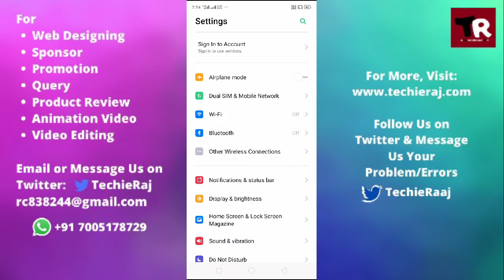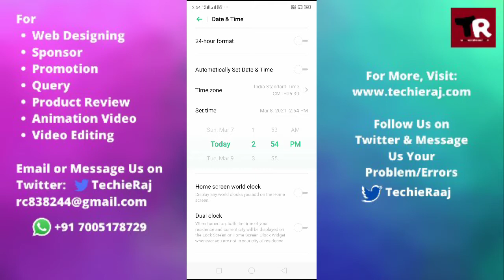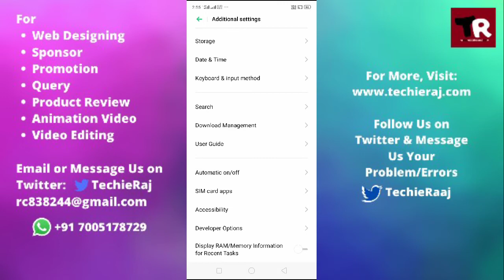Realme C11, C12 & C15 Time Kaise Set Kare